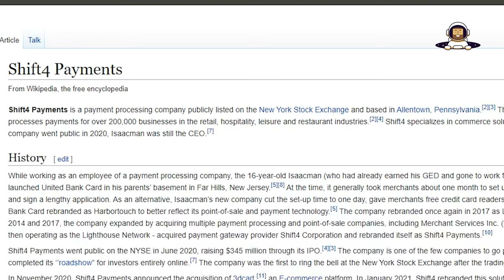Erster kommerzieller Weltraumspaziergang - Alles was du wissen musst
Stell dir vor, du schwebst in der Dunkelheit des Weltraums, weiter entfernt als die Internationale Raumstation. Einzig dein Anzug schützt dich vor dem tödlichen Vakuum - ein Anzug, der in Zukunft das Überleben auf dem Mars ermöglichen könnte.
Das ist Polaris Dawn, die erste von drei Missionen im Rahmen des ehrgeizigen Polaris-Programms von Jared Isaacman, einem Unternehmer und erfahrenen Piloten, der sich mit SpaceX zusammengetan hat, um die bemannte Raumfahrt auf ein neues Level zu heben.

Ad Astra!